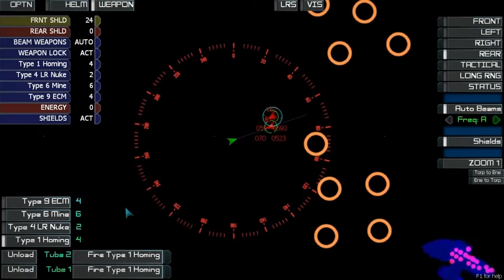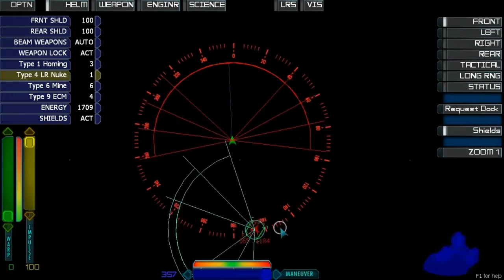Top 7: Jocuri pentru Echipe